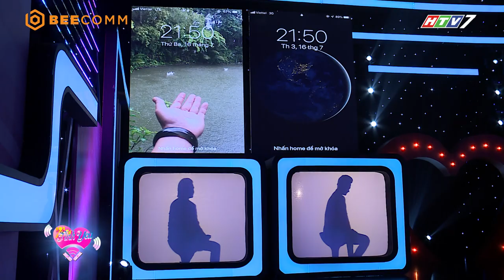Tần Số Tình Yêu Mùa 2 | Teaser Tập 13: Việt Hương phát cuồng với chàng trai "duyên đụng tới nóc"